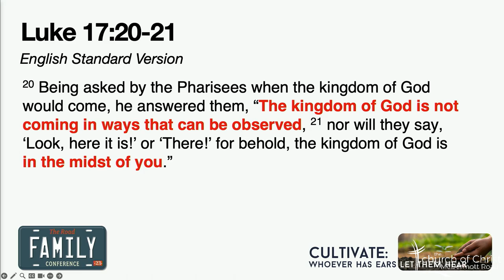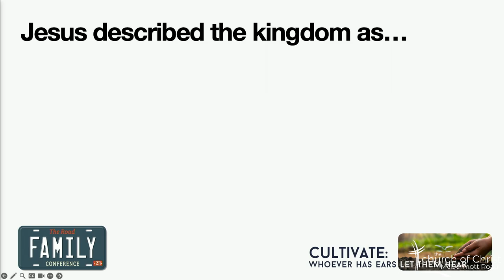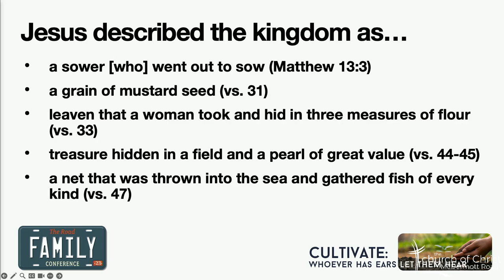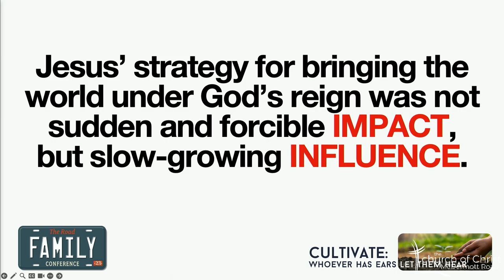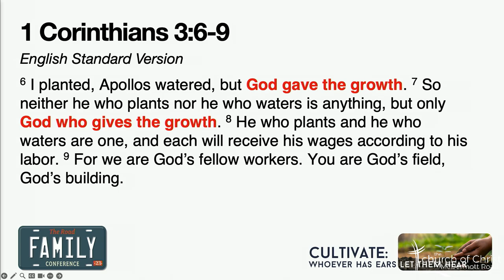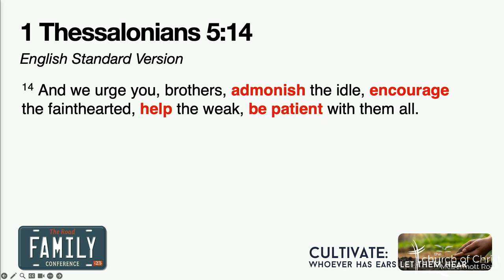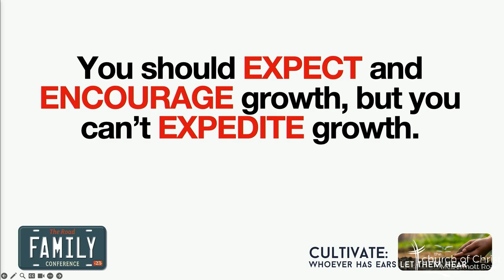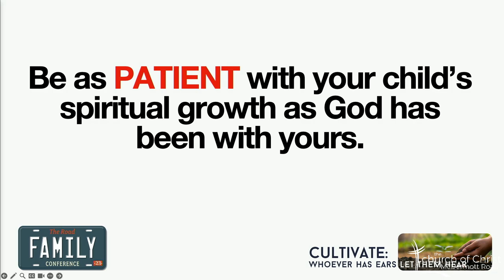Cultivate: Parenting with Patience | Wes McAdams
Wes McAdams is the Preaching Minister for The church of Christ on McDermott Road. He and his wife, Hollee, have two sons, Malachi and Noah. Wes has a degree in biblical studies from Amridge University and spent nearly a decade in youth and family ministry before he began preaching. Wes and Hollee have a passion for helping families grow closer to Jesus. Wes enjoys hanging out with his family, watching super hero movies, and writing. Wes is the author of the popular Radically Christian blog and the host of the Bible Study Podcast.